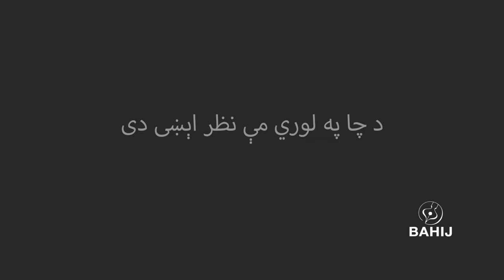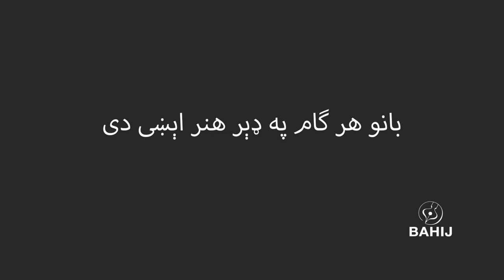Parhar | Zaitoon Bano | Sardar Ali Takkar | پرهر | زيتون بانو | سردارعلي ټکر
شاعره: زيتون بانو
سندرغاړی: سردارعلي ټکر
ــــ
چا چې زما په زړه پرهر اېښی دی
ما د هغه په مينه سر اېښی دی
لکه د شمعې پټ پټ ځان ويلوم
د چا په لوري مې نظر اېښی دی
يا مې په زړه کې نوی داغ ځلېږي
يا توره شپه کې چا سهر اېښی دی
تېرو رنګينو زمانو مې په زړه
رنګين يادګار لکه د لمر اېښی دی
دا زمانه چېرته څوک وړاندې پرېږدي
بانو هر ګام په ډېر هنر اېښی دی